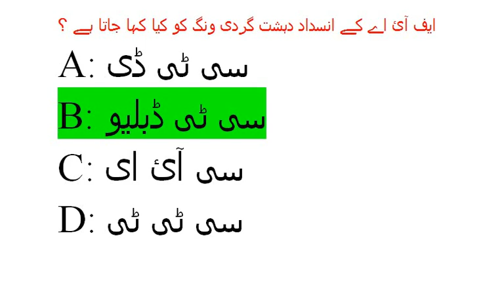جنرل معلومات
ایف آئ ای کے انسداد دہشت گردی ونگ کو کیا کہا جاتا ہے ؟